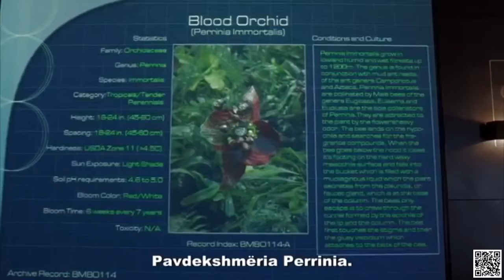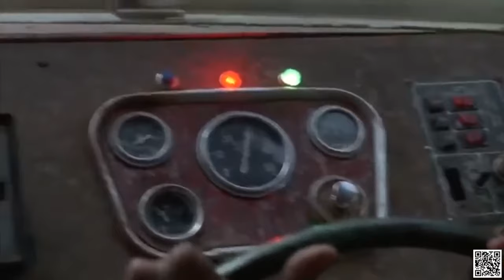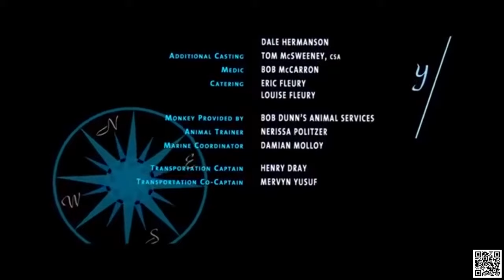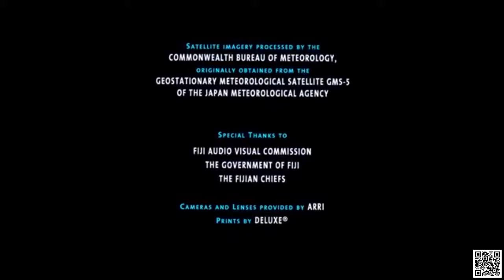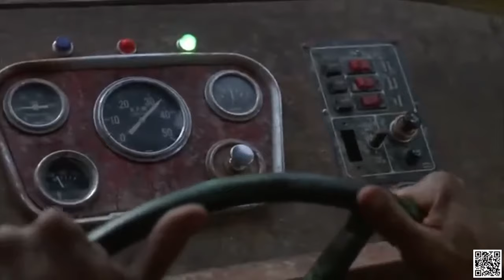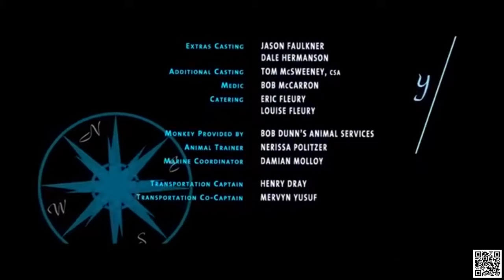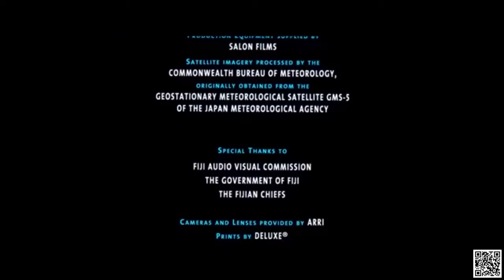Film me titra shqip Super Aksion 2020 Anakonda(subscribe kanalit)